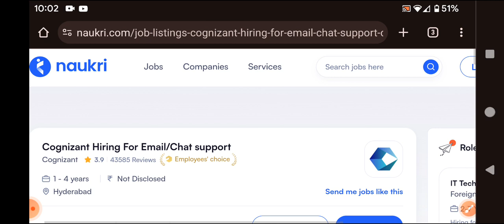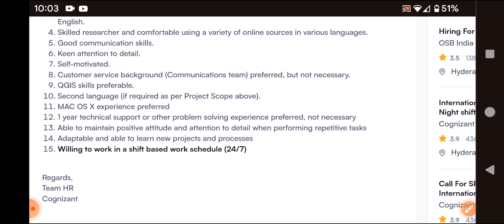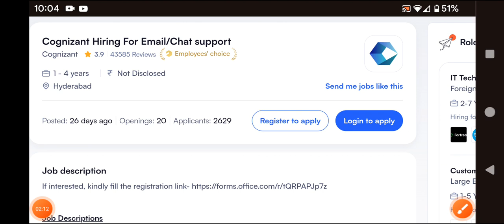Latest jobs in cognizant company/any degree/cognizant jobs/Hyderabad jobs/mnc jobs